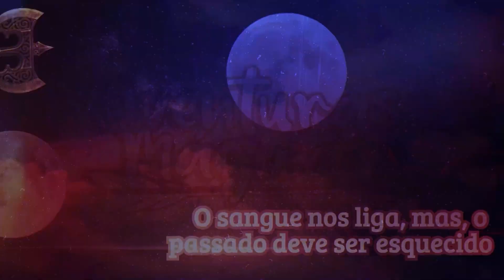Vampiro V5 💋 O Beijo da Rosa 💋 Parte 21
Ximu do @CasaVelhaRPG narra uma campanha de V5 intitulada "O Beijo da Rosa" para os jogadores Rê, Ana Vanessa, Gufgar do @EspoliosArcanos e SirLockee. Apreciem as lindas artes dos personagens de Eric Gerhard, visitem seu perfil